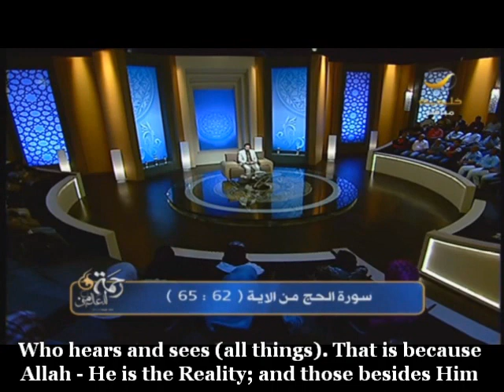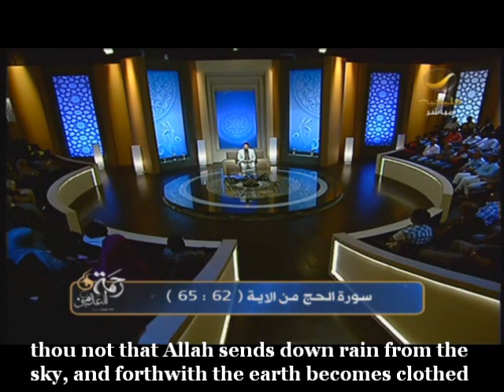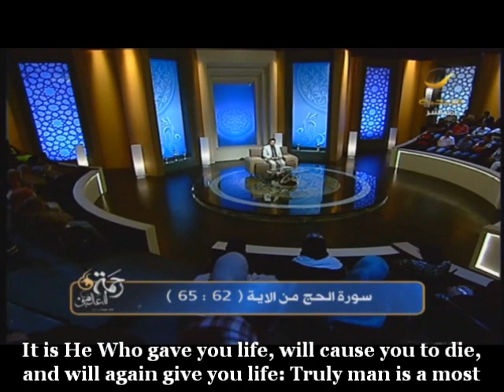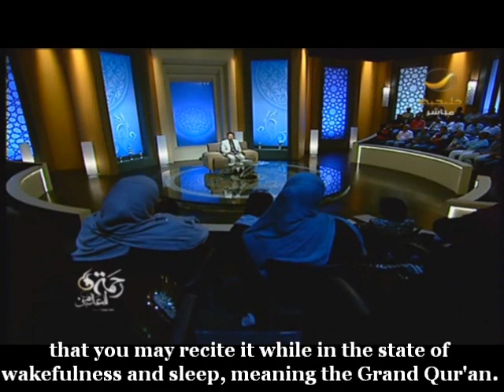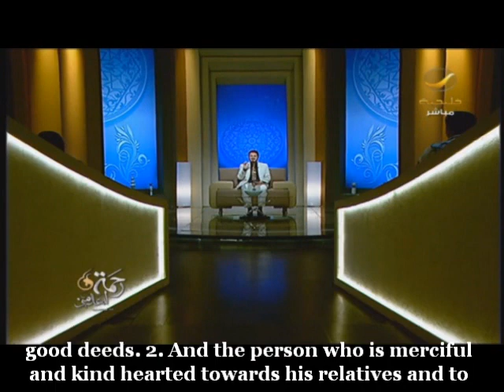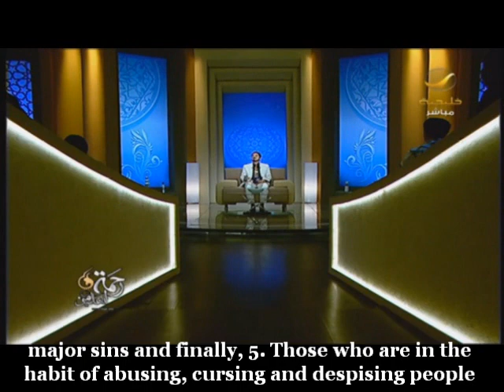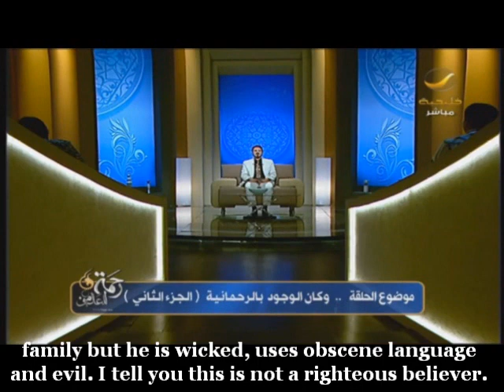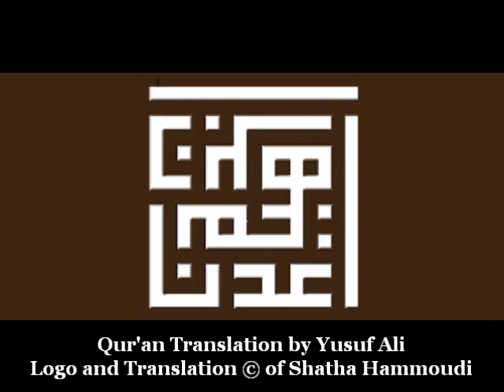The Inmates of Paradise and the Inmates of Hell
Please Share to Spread the Message of Dr. Adnan Ibrahim
An Excerpt from
Dr. Adnan Ibrahim - Mercy For People - رحمة للعالمين Episode 11
A program airing on Khalijia TV Ramadan 2013